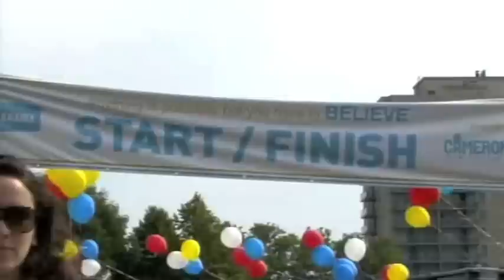5k Fathers' Day Run for Cameron Helps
Ginella Massa
Access Peel
June 2012